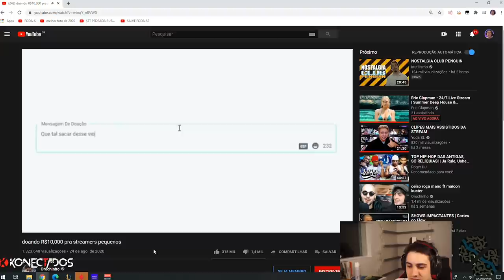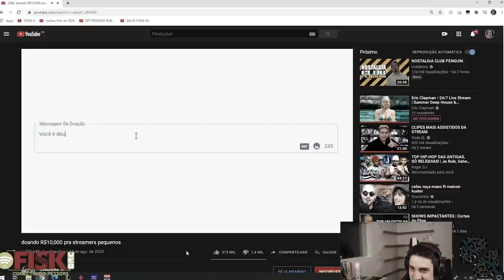INSTA KILL AINDA PREVALECE NESSE CAMPEÃO?